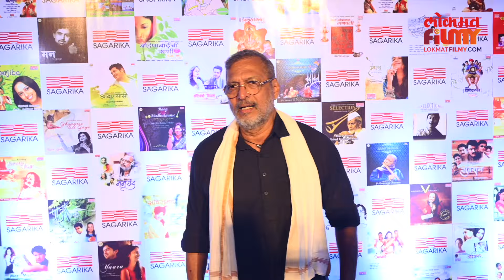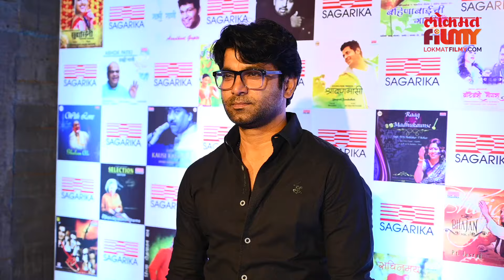नानांचे संगीत क्षेत्रात दणक्यात पदार्पण! हा अभूतपूर्व सोहळा पाहाच.. | Nana Patekar Nana Chhand | NA4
नानांचे संगीत क्षेत्रात दणक्यात पदार्पण! हा अभूतपूर्व सोहळा पाहाच.. | Nana Patekar Nana Chhand Music Launch ceremony